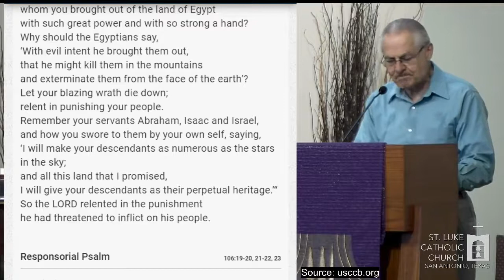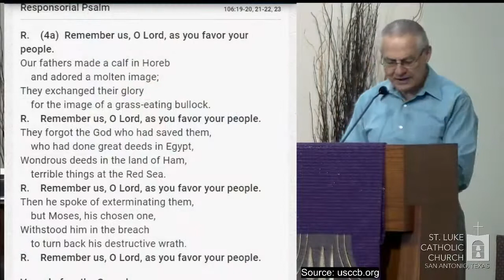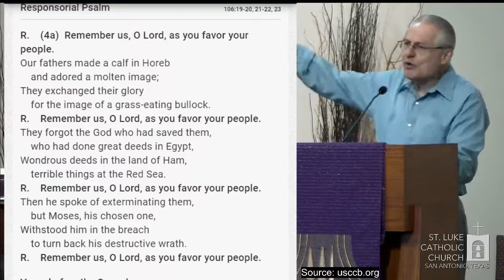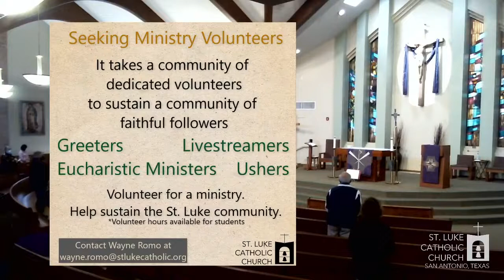Thursday of the Fourth Week of Lent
Ways to give:
⁃ By mail: Thursday